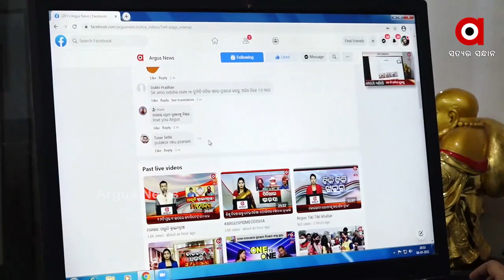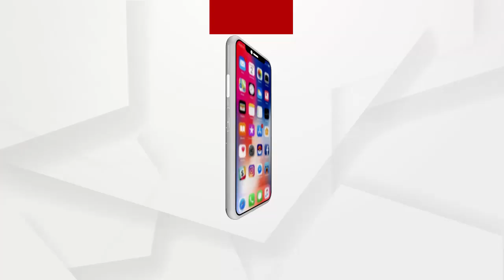We Are Answerable